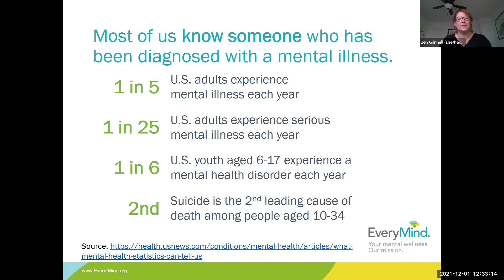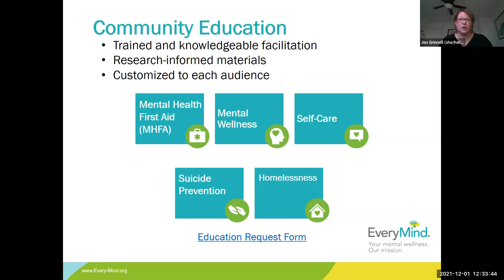EveryMind 60 second video DC One Fund